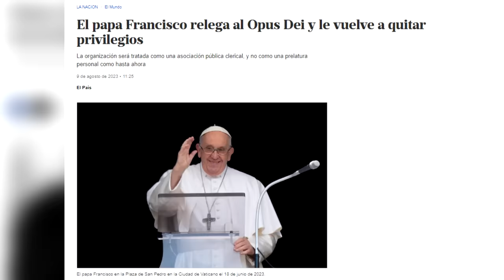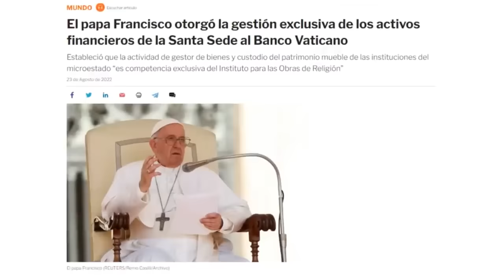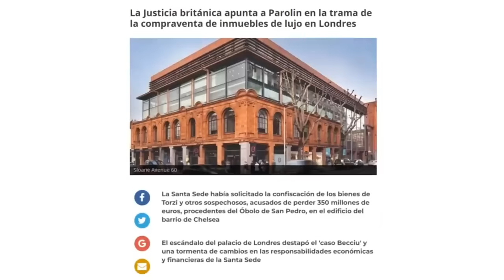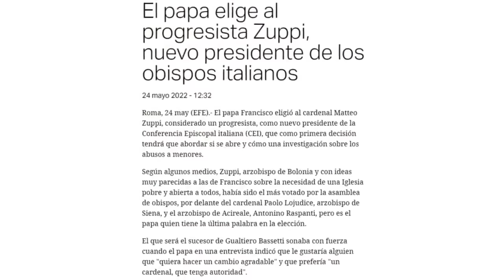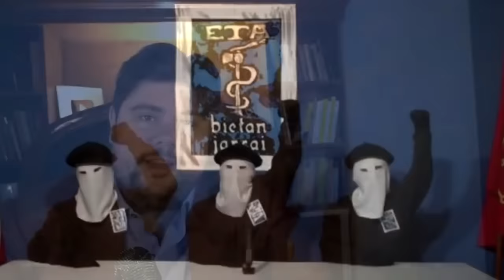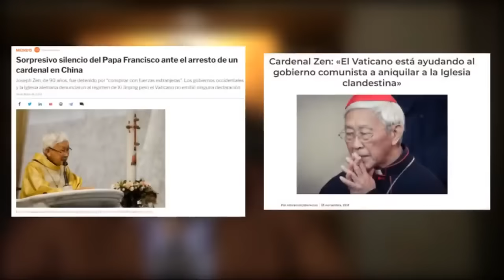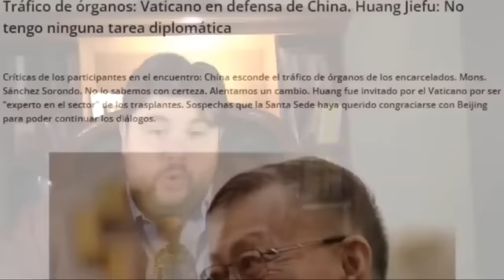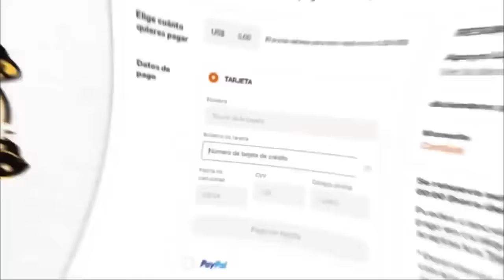🟡 Descubre al PRÓXIMO PAPA que destruirá la IGLESIA para SIEMPRE 🕵️ PAPA FRANCISCO ya lo eligió